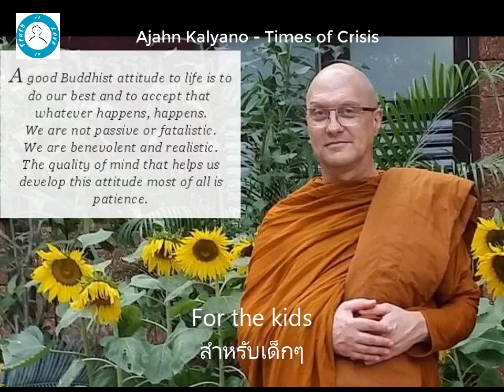ธรรมะ ช่วงเวลาวิกฤต 13 สำหรับเด็กๆ